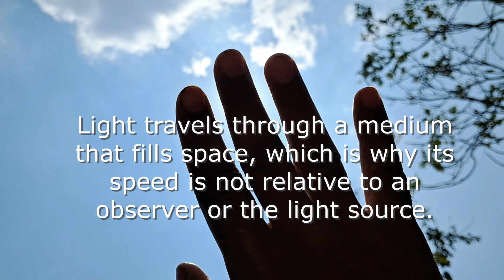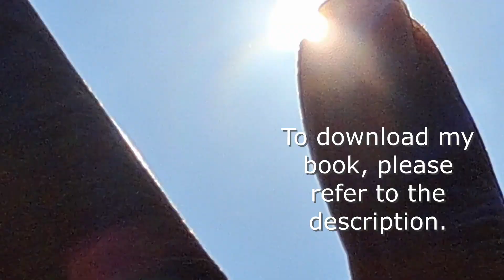Why is the absolute speed of light as simple as the absolute speed of sound in a medium?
Light travels through a medium that fills space, which is why its speed is not relative to an observer or the light source.

The fact that the speed of light is absolute is as simple as the absolute speed of sound. The speed of sound is independent of its source or the observer and is dictated by the medium through which it travels. Similarly, the speed of light is determined by the medium it traverses. In fact, light travels through a medium that pervades the entire universe.

In modern physics, the speed of light is considered a fundamental constant of the universe. It is currently believed to be the maximum speed at which all matter, energy, and information can travel. In a vacuum, this speed is 299,792,458 meters per second, approximately 300,000 kilometers per second, or 186,000 miles per second. This speed is considered “absolute” because it remains unchanged regardless of the motion of the light source or the observer. This principle is a key postulate of Einstein’s theory of special relativity, implying that the speed of light will always appear the same to you, no matter how fast you are moving.

Einstein arrived at this conclusion about light based on the results of the Michelson-Morley experiment. This experiment, designed to detect the existence of aether, a space-filling substance, attempted to measure relative motion between the aether and the earth. The experiment yielded negative results, and subsequent experiments have supported these findings. In fact, the results of the Michelson-Morley experiment significantly influenced the development of the special theory of relativity.

However, my research suggests that every mass defect is transformed into an extremely thin form of space-filling matter. Since mass defect is a universally occurring phenomenon—for example, every active star in the universe, supernova explosions, neutron star collisions, etc., produce mass defects on a large scale—it leads to the conclusion that space in the entire universe is filled with space-filling matter. As a form of matter, it will be attracted by massive bodies in the universe. Consequently, planets, stars, and other massive celestial bodies in the universe maintain a dense region of this matter around them. The density of this matter is greater near a massive body and decreases with distance. This region acts as a bubble around massive bodies, extending a large distance into space from the body. This bubble acts as an envelope around the body, preventing the detection of aether wind-like phenomena. This explains the failure of the Michelson-Morley experiment and similar types of experiments to detect space-filling matter.

In fact, space-filling matter exists, and one may call it aether or any other preferred term. Light travels through this space-filling medium, which is why its speed is not relative to an observer or the light source. This is similar to how a sound wave’s speed is independent of its source or the observer and is dictated by the medium through which it travels. The “absolute speed of light” is one of the foundational ideas that led to the development of the special theory of relativity. However, once the absolute speed nature of light is understood, the validity of the theory of relativity itself becomes questionable.